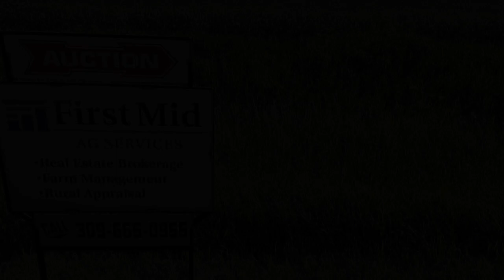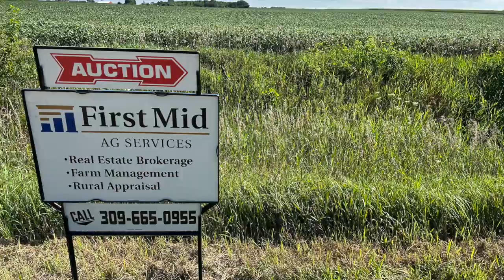Roberts 51 acres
The Kathleen Roberts and Jeff Roberts Farm consists of 51.12 +/- surveyed acres located 1.5 miles west and 1 mile south of the Interstate 55/Route 116 Interchange at Pontiac, IL on CR 1600N. The farm will be offered in one tract, based upon surveyed acres. The farm is mostly tillable level to slightly undulating row-crop farmland with the east boundary being Pike Creek. The creek provides an excellent outlet for drainage tile. The farm is mainly Ashkum-Chenoa soils with a weighted soil productivity index of 130.3. There is open tenancy for 2024 crop year and no buyer’s premium being charged.

The farm will be offered in a Virtual Online-Only format. Bids can be made online by registering through the First Mid Ag Service’s mobile app or firstmidag.bidwrangler.com. Prebidding will be available between November 1st and November 16th with the Live Call beginning at 10:00 AM CST on November 16th.